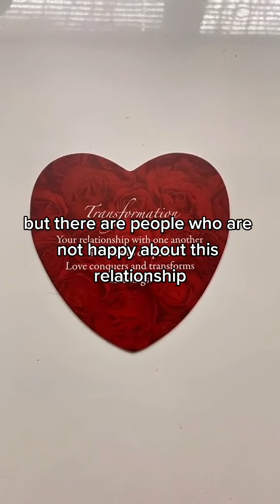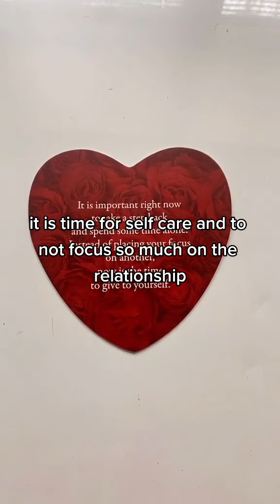Pick A Card..(Tarot Reading)...